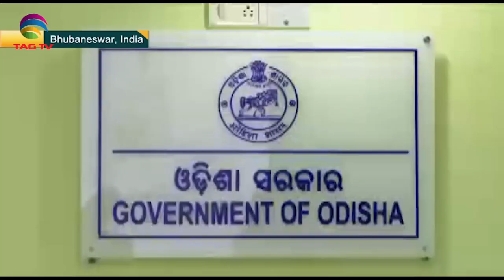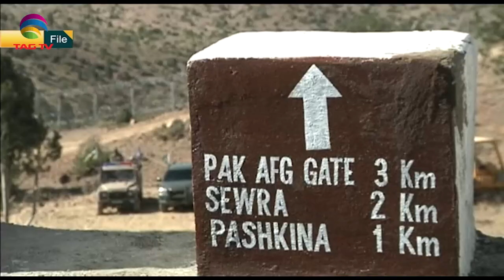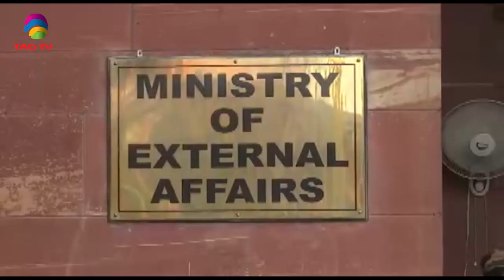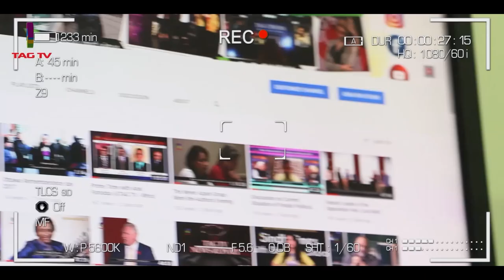India's COVID cases decline, Pak Opposition rift intensifies, Afghan Peace Process,SA Newsline May28